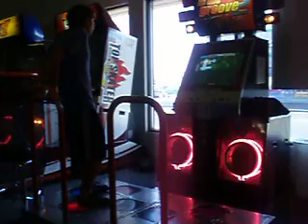Dalton plays MacGravel's Tricky Disco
Yeah... basically what the title says.  I play MacGravel's version of Tricky Disco on our ITG2 machine and get some terrible score... whatever.